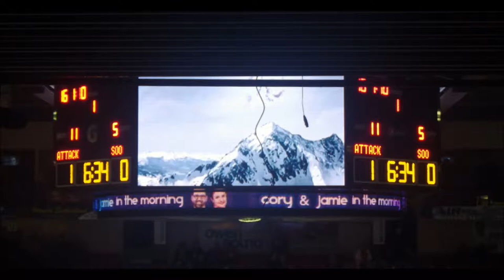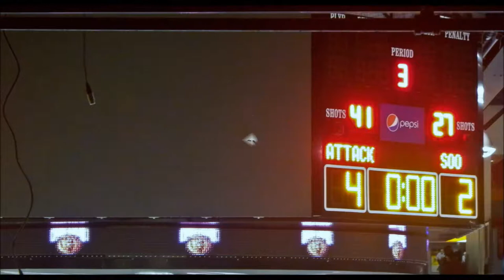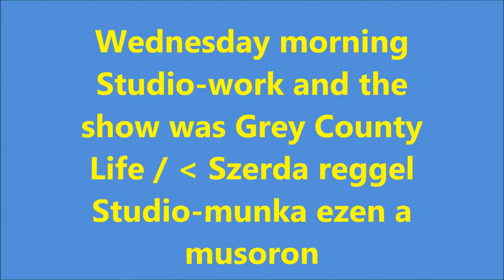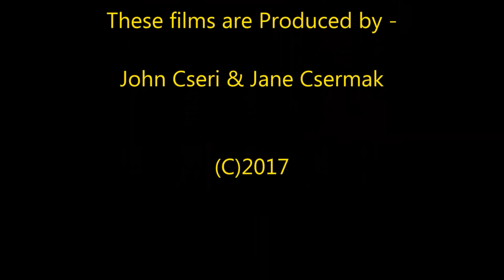Tuesday and Wednesday - Kedd es Szerda